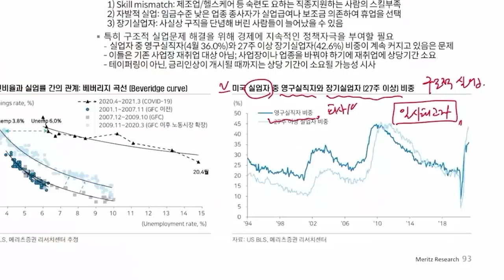[뉴스3] 바이든, G7서 '美귀환 선언'…"中 인권·투명성 똑바로 다룰 것"